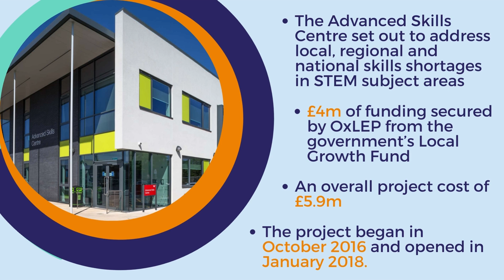Local Growth Fund Case Study: The Advanced Skills Centre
The Advanced Skills Centre is Abingdon & Witney College's high-tech higher education hub dedicated to STEM (Science, Technology, Engineering & Maths) training, and provides a quiet space for all higher education students to work.

The Centre was supported by funding secured by OxLEP from the government's Local Growth Fund.